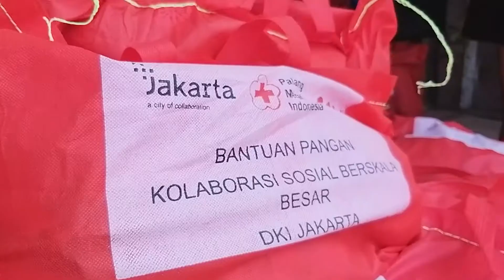DARI KITA UNTUK KITA!!! (PMI DKI JAKARTA)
Kita adalah sebuah kesatuan dalam misi kemanusiaan
Berperan penting, sesuai dengan tugas dan fungsinya
Dimasa yang penuh dengan ketidakpastian ini
Kita harus saling mendukung, dalam aksi kemanusiaan
Bersatu padu menyelaraskan kegiatan
Saat ini, yang kita butuhkan adalah kerja sama
Kerja sama dalam melakukan sebuah hal yang penuh arti
Membantu sesama, kepada yang lebih membutuhkan